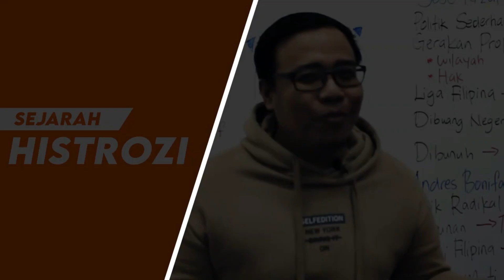[ETUISYEN] Kelas Percuma UPSR PT3 SPM 1 Jun 2020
[eTuisyen] KELAS PERCUMA UPSR, PT3, SPM
Tarikh : 1 Jun 2020 (Isnin)
Masa : 8.00pm
Subjek : Matematik Vs Sains Vs Sejarah
Peringkat : UPSR, PT3, SPM (Topik Terbuka)
Siaran Langsung Melalui ZOOM & FB LIVE!
📺 ZOOM
Darjah 1 - Darjah 6 :
Meeting ID 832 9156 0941
Tingkatan 1 - Tingkatan 5 :
Meeting ID 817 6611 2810
Meeting ID 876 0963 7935
Terbuka :
Meeting ID 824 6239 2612
📺 FB LIVE
📝 Link akan berfungsi 30 minit sebelum kelas bermula
☎️ Hubungi 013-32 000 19 untuk sebarang pertanyaan.
Untuk manfaat bersama
Terima kasih,
eTuisyen (29/5/2020)